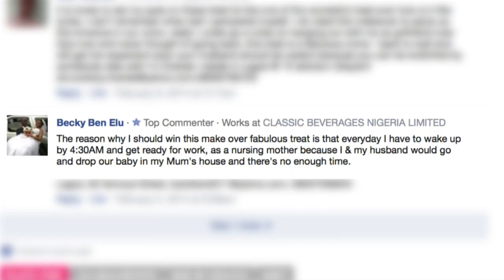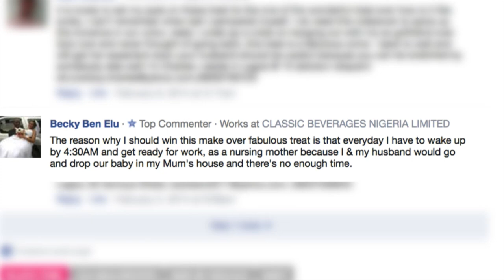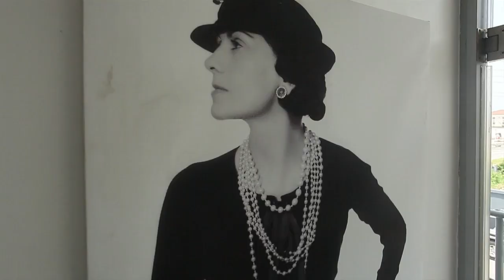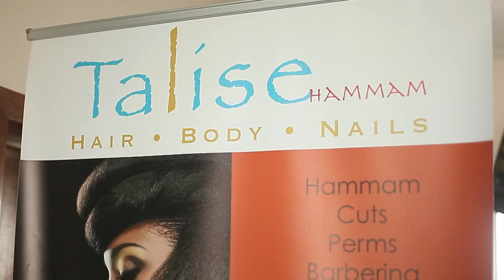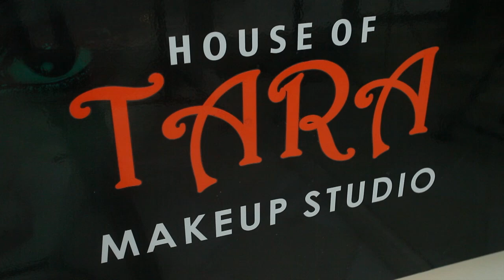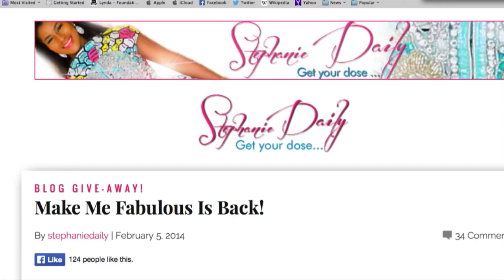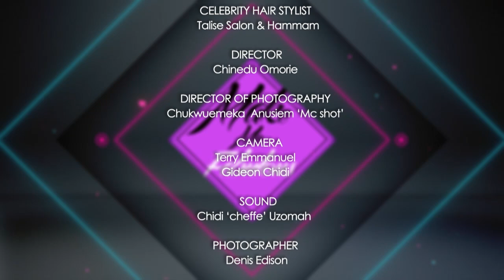Stephanie Linus ( Okereke) -Make Me Fabulous Season 1 Ep 5